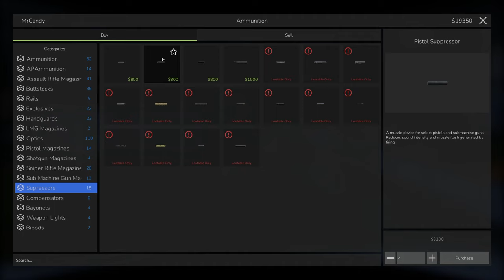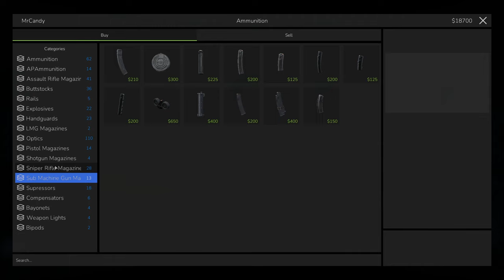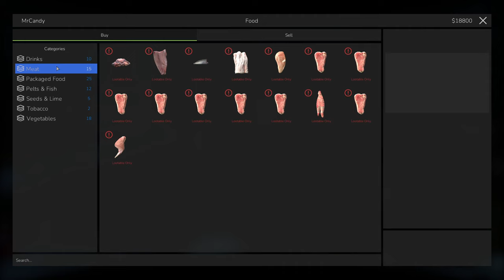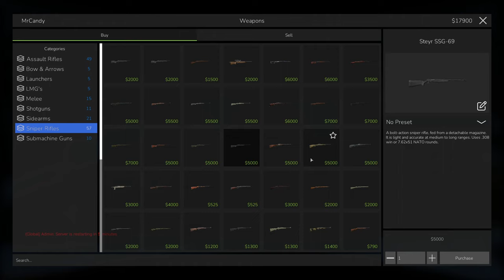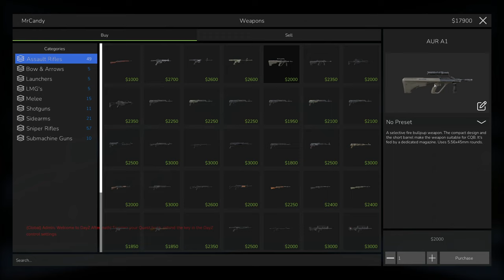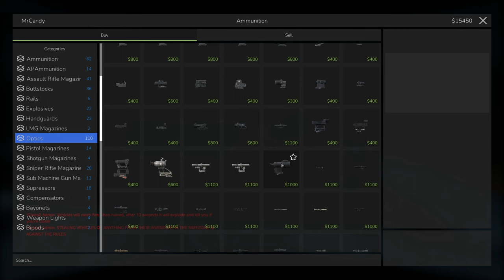We go Shopping | Day 2| - Day Z 1.23 Update.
Welcome back everyone to Dayz
We continue our adventure on  Chernarus, avoiding being killed by bandits
We managhe to make our way to the Trader and buy some goodies...

There are no map markers, daily quests, or scoreboards to help you create your story. There is only Chernarus – 230 square kilometers of post-Soviet country that was struck by an unknown virus, which turned the majority of its population into raging infected.

Your task? To survive the collapse of civilization for as long as you possibly can. Keep in mind that death is permanent in unforgiving Chernarus. All you’ll have when you start over again are the memories of your final mistake.